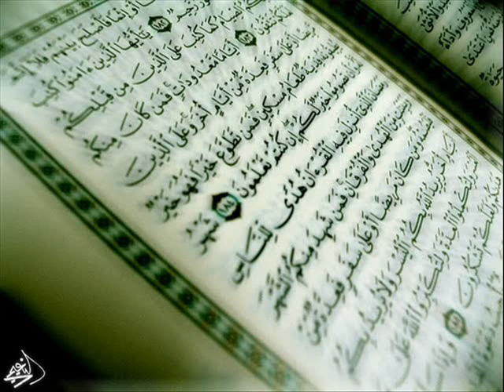Nr.5 Hadith Kudsij - Kryerja e veprës